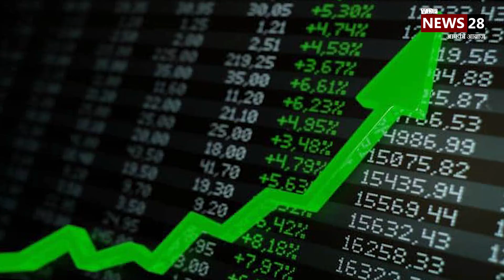Breaking News: Top 10 news today | Top Trending News Today | Hindi News | Vdf News 28